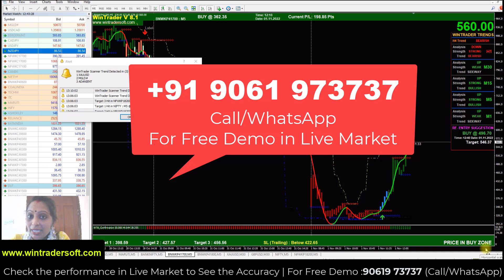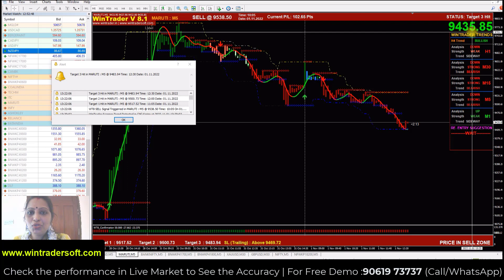Option Strategy....Can Make Lakhs From Thousands With The Help of This Software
✅𝐅𝐨𝐫 𝐅𝐫𝐞𝐞 𝐃𝐞𝐦𝐨 𝐚𝐧𝐝 𝐌𝐨𝐫𝐞 𝐃𝐞𝐭𝐚𝐢𝐥𝐬:
Skype: wintradersoft
✅𝐂𝐥𝐢𝐞𝐧𝐭 𝐓𝐞𝐬𝐭𝐢𝐦𝐨𝐧𝐢𝐚𝐥𝐬:

12 years of proven strategy assures you risk-free trading in NSE, MCX, NCDEX, and FOREX markets

Our Official Channel Exclusive For HINDI